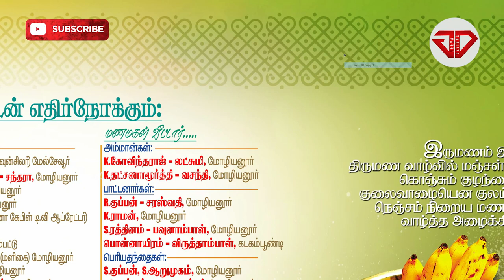Wedding Invitation | Political | GK Vasan | Invitation Designs | For Sale